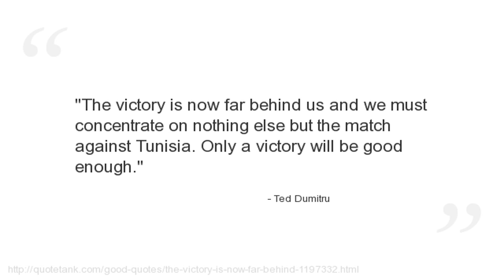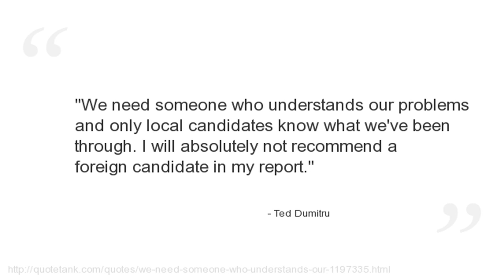Ted Dumitru Quotes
Who is Ted Dumitru?
The current Technical Director of Mamelodi Sundowns in the South African Premier Soccer League.